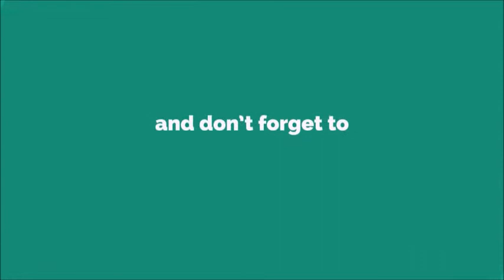9537 Ringtone [WITH FREE DOWNLOAD LINK IN DESCRIPTION] [WITH FREE DOWNLOAD LINK]